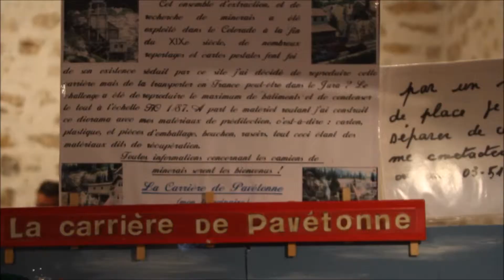Salon de la maquette et modelisme à Samoreau